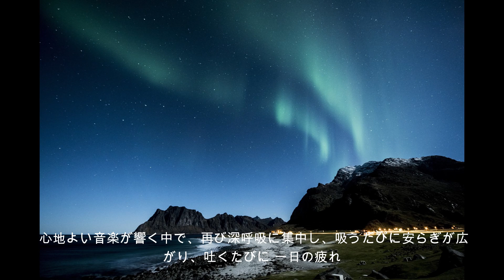広告なし 眠くなる音楽